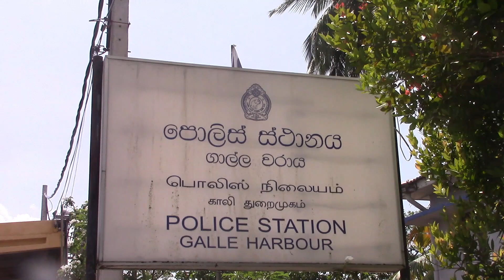කතකට මරු කැඳවමින් සිදුවූ නුගදූව වර්ණ සංඥා අසළ මාරක අනතුර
දක්ෂිණ අධිවේගී මාර්ගයේ  නුගදූව වර්ධ සංඥා පද්ධතිය අසළ ඊයේ (3)  සිදු වූ රිය අනතුරකින් එක් කාන්තාවක මිය ගොස් තවත් දෙදෙනෙකු තුවාල ලබා ගාල්ල කරාපිටිය රෝහලට ඇතුළත් කර තිබේ.
සිද්ධියෙන් මිය ගොස් ඇත්තේ පැදිනනෝරුව වංචාවල පදිංචි ප්‍රියානි පුංචිහේවා නැමැති 46 කාන්තාවකි.
දක්ෂිණ අධිවේගී මාර්ගයේ  නුගදූව වර්ණ සංඥා පද්ධතිය අසලදී අකුරැස්ස දෙසසිට පැමිණි කුඩා ලොරි රථයක් දෙවට ප්‍රදේශයේ සිට දක්ෂිණ අධිවේගී මාර්ග පිවිසුම දෙසට ගමන් කරමින් සිටි මෝටර් රථයක ගැටීමෙන් මෙම අනතුර සිදුව තිබේ.
අනතුරෙන් මෝටර් රථයේ රියදුරා සහ ලොරි රථයේ රියදුරා බරපතල තුවාල ලබා ඇති අතර ලොරි රථයේ ඉදිරිපස අසුනේ වාඩි වී පැමිණි කාන්තාව ය සිද්ධියෙන් මරුමුවට පත්ව ඇත.
අනතුර සිදුකල  ලොරි රථය සහ මෝටර් රථය ගාල්ල වරාය පොලීසිය මගින් පොලිස් බාරයට ගෙන ඇති අතර මෙම රටවල රියදුරන් දෙදෙනා ගාල්ල කරාපිටිය රෝහලේ ප්‍රතිකාර ලබමින් සිටිති.
මියගිය කාන්තාවගේ මරණයට අදාළ මරණ පරීක්ෂණය අද (4) ගාල්ල කරාපිටිය රෝහලේ දී පැවැත්වීමට නියමිතව තිබූ අතර සිද්ධිය සම්බන්ධයෙන්  ගාල්ල වරාය පොලිස් ස්ථානාධිපති ප්‍රධාන පොලිස් පරීක්ෂක දුමින්ද කුමාර මහතාගේ ප්‍රධානත්වයෙන් වැඩිදුර පරීක්ෂණ පැවැත්වෙයි